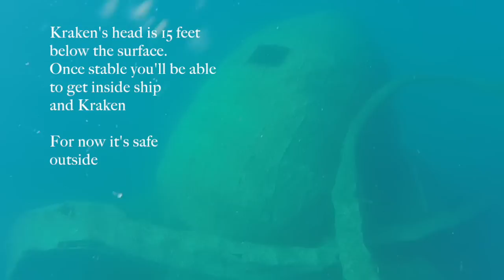Richard Branson's Kraken Dive site in the BVI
Spearheaded by Richard Branson, this is the newest dive site in the Caribbean, led by a massive kraken with 80-foot tentacles.